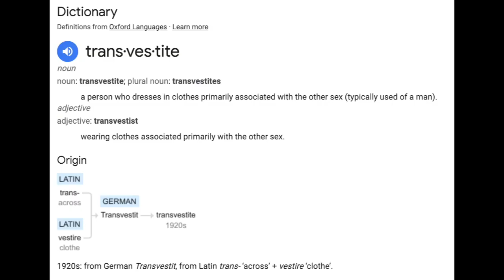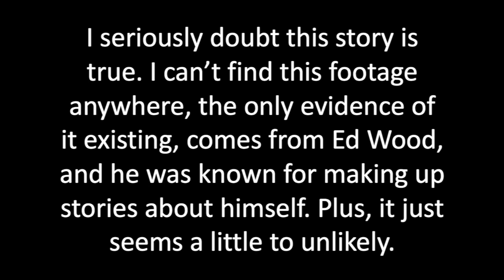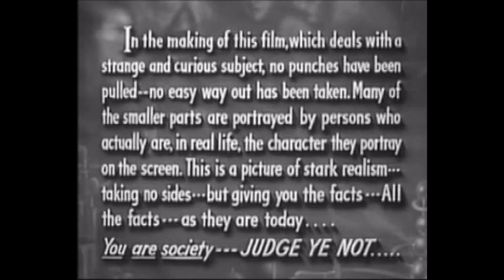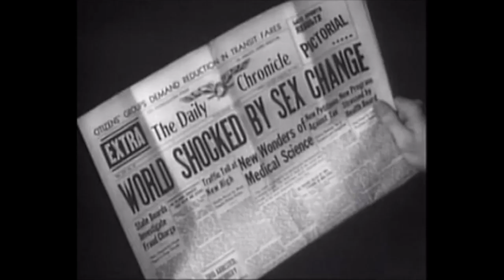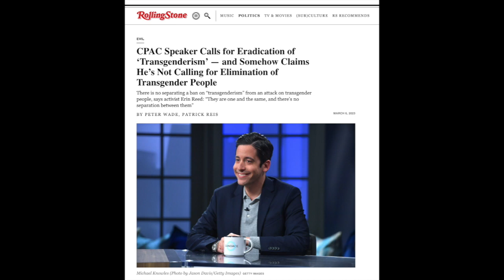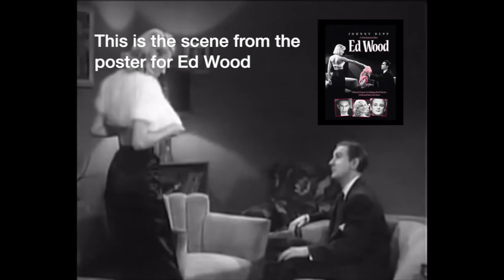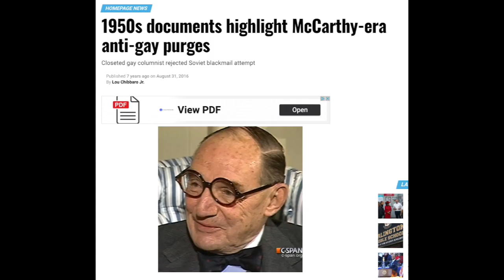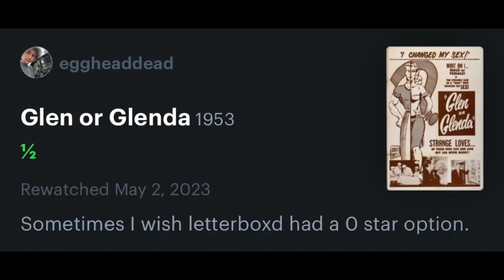I Changed My Sex! - The Story of Ed Wood and Glen or Glenda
Concerto A 4 Violini No 2

Menuettos 1 and 2 From 41st Symphony

Gavotte En Roundeau 4th Lute Suite

Buddy
iMusic sound library